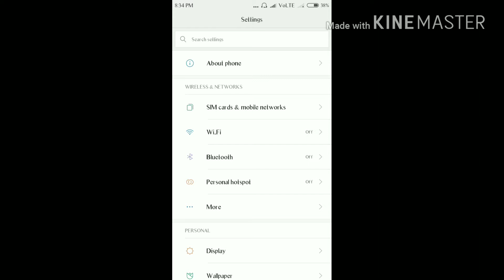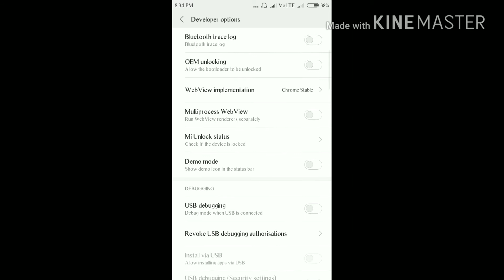HOW TO CONNECT REDMI MOBILE WITH LAPTOP OR COMPUTER VIA USB CABLE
HOW TO CONNECT LAPTOP OR COMPUTER WITH REDMI MOBILE FOR TRANCEFERING FILES